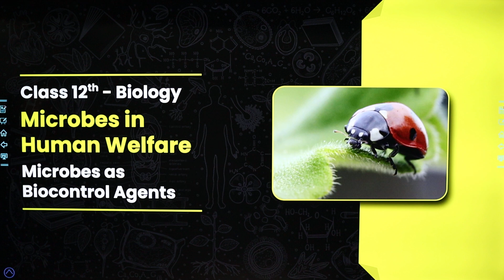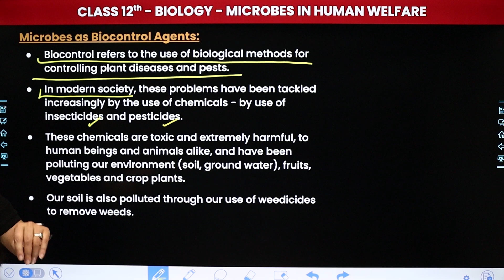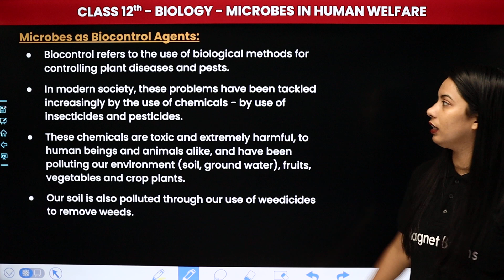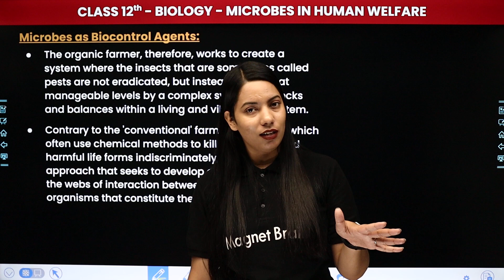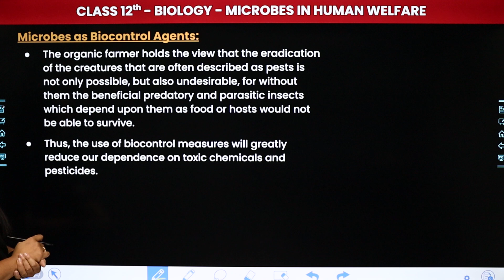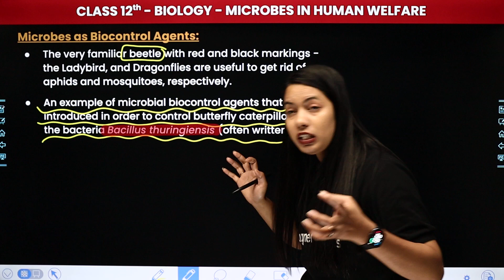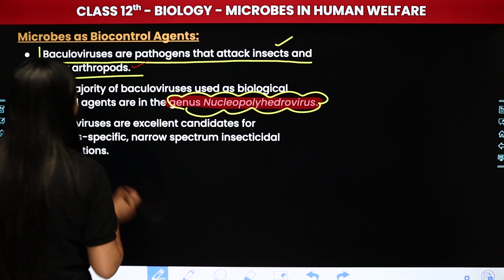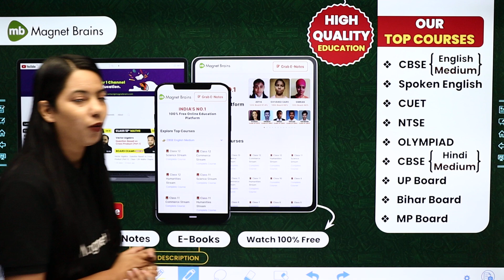Microbes as Biocontrol Agents- Microbes in Human Welfare | Class 12 Biology Chapter 8 | CBSE 2024-25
✔️ Class: 12th
✔️ Subject: Biology
✔️ Chapter: Microbes in Human Welfare (Chapter 8)
✔️ Topic Name: Microbes as Biocontrol Agents
✔️ Topics Covered In This Video (By Muskan Mam): The topic "Microbes as Biocontrol Agents" explores how microbes are utilized to control pests and diseases in agriculture. It examines the role of beneficial microorganisms in reducing the reliance on chemical pesticides and promoting sustainable farming practices. Understanding this application highlights the importance of microbes in environmental and agricultural health.

00:00 introduction: Microbes as Biocontrol Agents - Microbes in Human Welfare
01:30  Biocontrol refers to the use of biological methods for controlling plant diseases and pests.
20:01 Biological control of pests and diseases: In agriculture, there is a method of controlling pests that relies on natural predation rather than introduced chemicals.
49:05  Because of the development of methods of genetic engineering in the last decade or so, the scientists have introduced B. thuringiensis toxin genes into plants.
01:00:47 Website Overview

microbes as biocontrol agents class 12
biocontrol agents in agriculture
chapter 8 microbes in human welfare
beneficial microbes for pest control
sustainable farming with microbes
class 12 biology microbes applications
role of microbes in biocontrol
biocontrol techniques using microbes
microbes and pest management
class 12 chapter 8 biocontrol agents
environmental benefits of biocontrol microbes